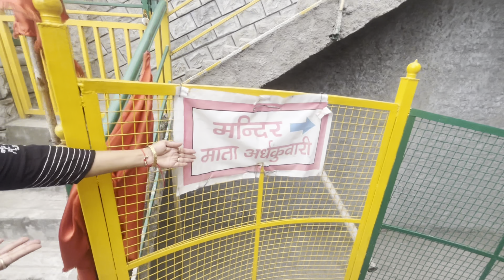Kiaan gir gya pani mei | Marriage or vaishno devi ek hi din mei gye | Shubh neha vlogs